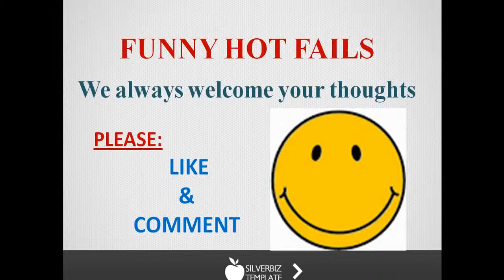FUNNY CHICKEN VIDEOS CUTE CHICKENS COMPILATION 2015 NEW